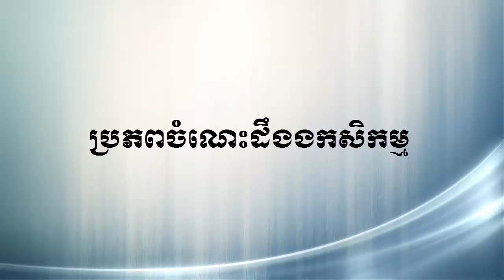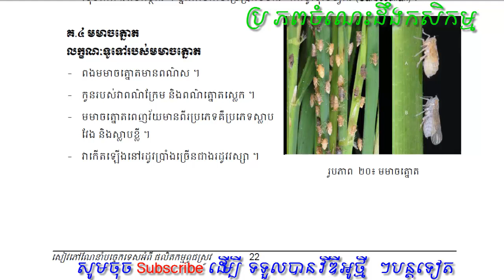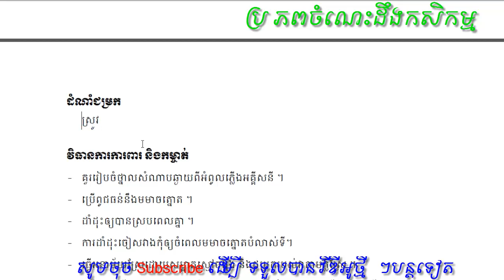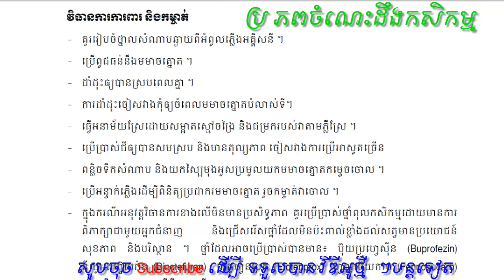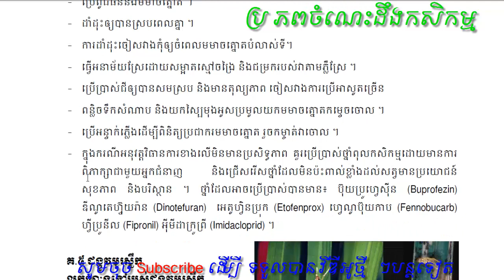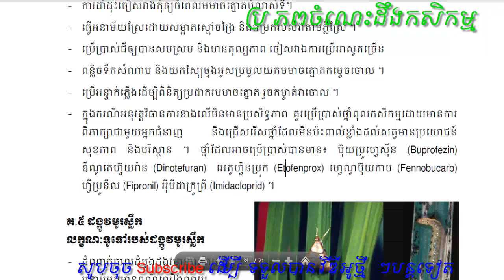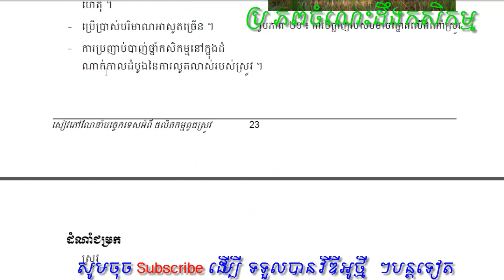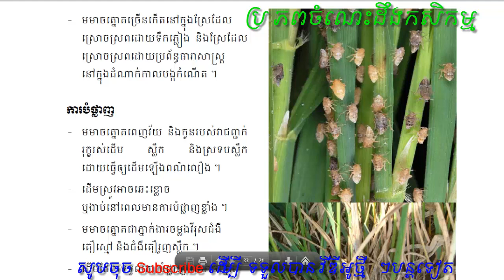វិធីការពារសត្វមមាចត្នោតបំផ្លាញដំណាំស្រូវ វគ្គ០៩ | ប្រភពចំណេះដឹងកសិកម្ម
វីឌីអូនេះនឹងបង្ហាញអំពី បច្ចេកទេសផលិតកម្មដំណាំស្រូវ ចំណុចការគ្រប់គ្រងសត្វល្អិត វិធីការពារសត្វមមាចត្នោតបំផ្លាញដំណាំស្រូវ ។
សូមអរគុណសំរាប់ការគាំទ្រនូវឆានែលរបស់កូនខ្មែរ

This video to teach about how to know chicken disease,
Raising Animal,
Technic Agriculture,
Education of Agriculture,
How to raising animal,
How to learn animal,
How to learn agriculture,
How to know agriculture,Baby duck was born,​ H5N1 Disease on poultry,Newcastle Disease,Fowl Cholera Disease
Thank You! Have good luck!